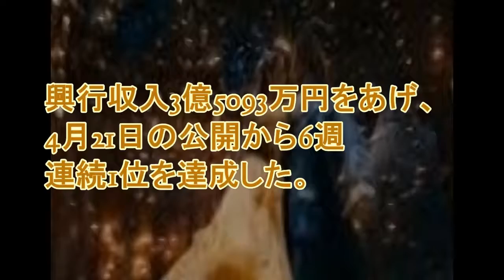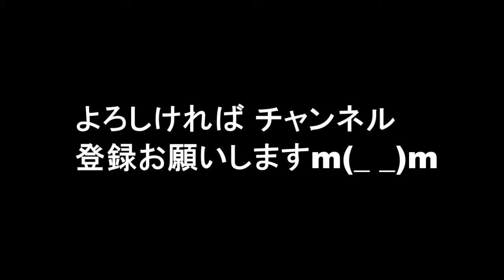『美女と野獣』6週連続1位 100億円突破目前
ディズニー・アニメーションの傑作を実写化した映画『美女と野獣』が、公開6週目を迎えた5月27・28日に2日間で動員24万2572人、興行収入3億5093万円をあげ、4月21日の公開から6週連続1位を達成した。

関連動画

「美女と野獣」アリアナ・グランデ＆ジョン・レジェンド ミュージック・ビデオ

美女と野獣
美女と野獣 実写化
美女と野獣 劇団四季
美女と野獣 映画
美女と野獣 実写
美女と野獣 歌
美女と野獣 エマワトソン
美女と野獣 画像
美女と野獣 実写化 キャスト
美女と野獣 実写化 エマワトソン
美女と野獣 実写化 エマ
美女と野獣 実写化 映画
美女と野獣 実写化 野獣先輩
美女と野獣 実写化 動画
美女と野獣 劇団四季 福岡
美女と野獣 劇団四季 チケット
美女と野獣 劇団四季 仙台
美女と野獣 劇団四季 福岡 チケット
美女と野獣 劇団四季 静岡
美女と野獣 劇団四季 キャスト
美女と野獣 劇団四季 広島
美女と野獣 劇団四季 福岡 予約
美女と野獣 映画 エマワトソン
美女と野獣 映画 ディズニー
美女と野獣 映画 実写
美女と野獣 映画 アニメ
美女と野獣 映画 2017
美女と野獣 映画 吹き替え
美女と野獣 映画 公開日
美女と野獣 実写映画
美女と野獣 実写 エマ
美女と野獣 実写映画 エマワトソン
美女と野獣 実写版
美女と野獣 実写 ディズニー
美女と野獣 歌詞
美女と野獣 歌詞 英語
美女と野獣 歌詞 日本語
美女と野獣 歌 日本語
美女と野獣 歌 英語
美女と野獣 歌 歌詞
美女と野獣 歌舞伎
美女と野獣 歌詞 和訳
美女と野獣 エマワトソン 予告
美女と野獣 エマワトソン 公開日
美女と野獣 エマワトソン 予告編
美女と野獣 エマワトソンじゃない
美女と野獣 エマワトソン 動画
美女と野獣 エマワトソン 公式
美女と野獣 エマワトソン 吹き替え
美女と野獣 エマワトソン 公開
美女と野獣 画像 高画質
美女と野獣 画像 ディズニー
美女と野獣 画像 シルエット
美女と野獣 画像 実写
美女と野獣 画像 バラ
美女と野獣 画像 dvd
美女と野獣 画像 ステンドグラス
美女と野獣 映画館
美女と野獣 新宿
美女と野獣 キャスト
美女と野獣 ベル
美女と野獣 4dx
美女と野獣 吹き替え
美女と野獣 映画 グッズ
美女と野獣 映画 新宿
美女と野獣 映画 歌
美女と野獣 映画館 東京
美女と野獣 映画 渋谷
美女と野獣 映画 池袋
美女と野獣 歌詞 愛の芽生え
美女と野獣 歌詞付き
美女と野獣 歌詞日本語
美女と野獣 歌詞 日本語訳
美女と野獣 歌詞 違う
美女と野獣 歌詞カタカナ
美女と野獣 歌詞 映画
美女と野獣 映画館 グッズ
美女と野獣 映画館 新宿
美女と野獣 映画館 池袋
美女と野獣 映画館 渋谷
美女と野獣 映画館 大阪
美女と野獣 映画館 品川
美女と野獣 映画館 バラ
美女と野獣 映画館 川崎
美女と野獣 新宿ピカデリー
美女と野獣 新宿 toho
美女と野獣 新宿 予約
美女と野獣 新宿バルト
美女と野獣 新宿 4d
美女と野獣 新宿 レイトショー
美女と野獣 新宿伊勢丹
美女と野獣 新宿 チケット
美女と野獣 新宿 バルト9
美女と野獣 キャスト 吹き替え
美女と野獣 キャスト 魔女
美女と野獣 キャスト 歌
美女と野獣 キャスト アニメ
美女と野獣 キャスト 劇団四季
美女と野獣 キャスト チップ
美女と野獣 キャスト 誕生日
美女と野獣 キャスト ハリーポッター
美女と野獣 キャスト 時計
美女と野獣 ベル 歌
美女と野獣 ベル イラスト
美女と野獣 ベル ドレス
美女と野獣 ベル役
美女と野獣 ベル 声優
美女と野獣 ベルの素敵なプレゼント
美女と野獣 ベル 性格
美女と野獣 ベル 衣装
美女と野獣 ベル 年齢
美女と野獣 4dx 感想
美女と野獣 4dx 東京
美女と野獣 4dx 新宿
美女と野獣 4dx 字幕
美女と野獣 4dx 六本木
美女と野獣 4dx 口コミ
美女と野獣 4dx 豊洲
美女と野獣 4dx 予約
美女と野獣 4dx 大阪
美女と野獣 吹き替え 字幕
美女と野獣 吹き替え 動画
美女と野獣 吹き替え 歌
美女と野獣 吹き替え 声優
美女と野獣 吹き替え キャスト
美女と野獣 吹き替え 新宿
美女と野獣 吹き替え 映画館
美女と野獣 吹き替え 映画
美女と野獣 吹き替え 池袋
美女と野獣 歌手
美女と野獣 歌 実写
美女と野獣 歌 ベル
美女と野獣 歌 映画
美女と野獣 歌 吹き替え